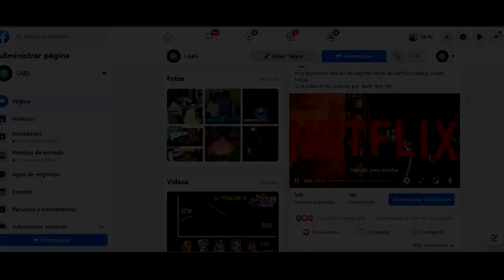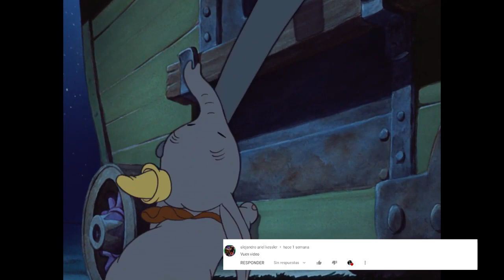LAS 6 MEJORES MADRES DE LAS PELICULAS ANIMADAS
Este es un top de las mejores madres que existen en las peliculas animadas, madres que merecen estar aqui y que han sabido dejarnos una gran lección de vida.